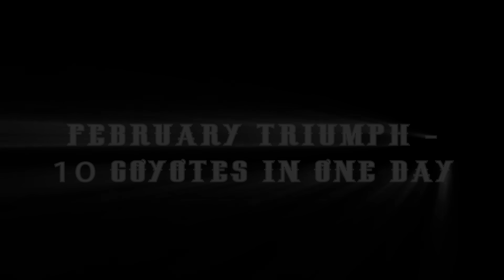10 coyotes in 1 day!! (Part 2 of 2)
Join Lucky Duck Predator Pro, Geoff Nemnich, on an awesome day of calling late-season coyotes in the sandhills of Nebraska.  Part 2 of 2